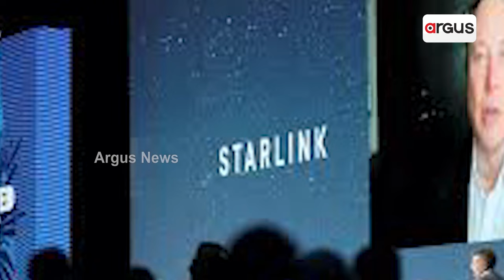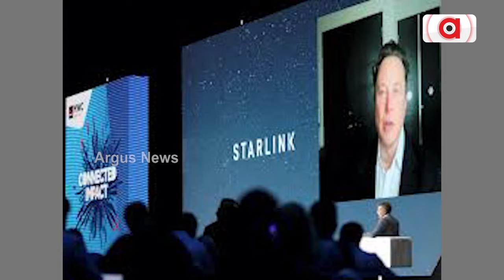ଏଥର ବିନା ସିମ୍‌‌ରେ ଚାଲିବ ମୋବାଇଲ୍‌‌ !| Make calls and send texts without SIM | Elon Musk Starlink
ଏଥର ବିନା ସିମ୍‌‌ରେ ଚାଲିବ ମୋବାଇଲ୍‌‌ ! ବିନା ସିମ୍‌‌ରେ କରିପାରିବେ କଲ୍‌‌ । ଚଲାଇପାରିବେ ଇଣ୍ଟର୍ନେଟ । ଜଙ୍ଗଲରୁ ନିର୍ଦ୍ୱନ୍ଦରେ କରିହେବ ଭିଡିଓ କଲ୍‌‌।ନେଟ୍‌‌ୱର୍କ କନେକ୍ଟିଭିଟିକୁ ନେଇ ରହିବନି ସମସ୍ୟା । ଭାରତରେ ଊଞଉ ସିଷ୍ଟମ୍‌‌ ଲଞ୍ଚ କରିବେ ଏଲନ୍‌‌ ମସ୍କ ।